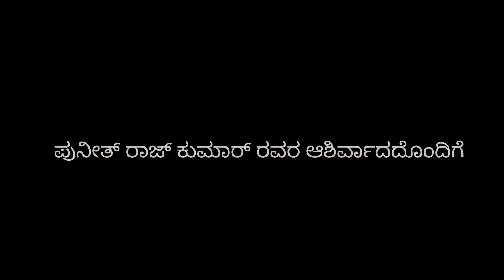Kannada New Video Song Sanihake Ba Album Song ( Casting Arkesh,Damini )Theerthu Padikal @SP 1 MEDIA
KANNADASONGS#PUNEETHRAJKUMAR#FANS#SHIVANNA#YASH#songs#kannadalove#songs#.

CASTING
ARKESH (ACHHU)
DAMINI (DANDALLI)
SONG CREDIT
SINGAR: AJ
LYRICS: ABHISHEK SHETTY
COMPOSER: AJ
MIXING & MASTERING POP -J-PRAJEETH
PRODUCTION CONTROLLER
           THERTHU PADIKAL

   PRODUCER by
SHIVAPRAKASH
                      SPECIAL THANKS
                   POP J PRODUCTIONS

                              CASTING
ARKESH ACHHU 👇

PRODUCTION CONTROLLER
THERTHU PADIKAL 👇

POP-J-PRAJEETH

                           SP 1 MEDIA

                       AS  PHOGRAPHY

              SPECIAL THANKS TO
AJ
POP J PRAJEETH
POP J PRODUCTIONS
VINEESH KAAVUM KANNEL
MUKESH MAVATH

LOOKS BUETY CARE